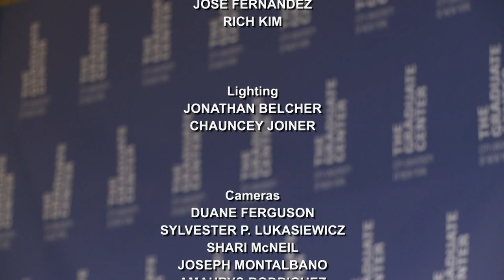CUNY TV Special: Senator Elizabeth Warren and Paul Krugman in Conversation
Senator Elizabeth Warren (D-MA) and Paul Krugman, economist and columnist for The New York Times and Distinguished Scholar at the Luxembourg Income Study Center, at the Graduate Center, CUNY, engage in a discussion of public policy, economics and the middle class. Moderator: Janet Gornick, Director of the Luxembourg Income Study Center, CUNY. Taped at CUNY Graduate Center, Sept. 4, 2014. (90 min.)